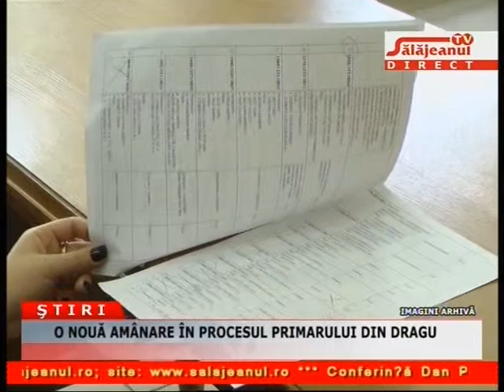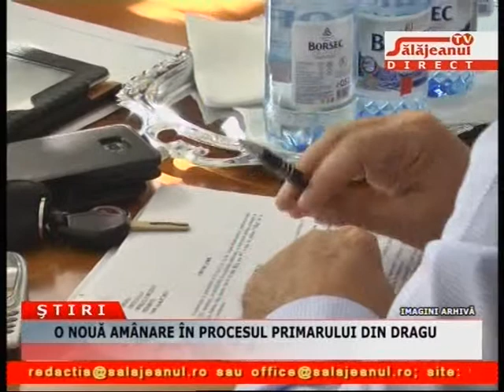O NOUA AMANARE IN PROCESUL PRIMARULUI DIN DRAGU